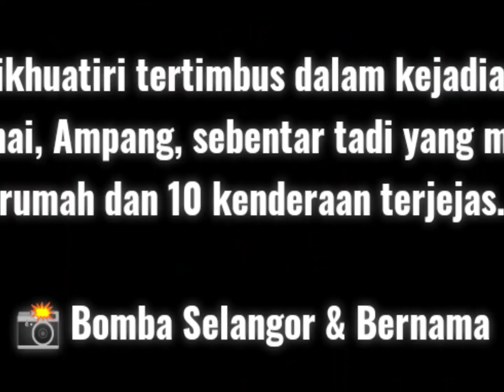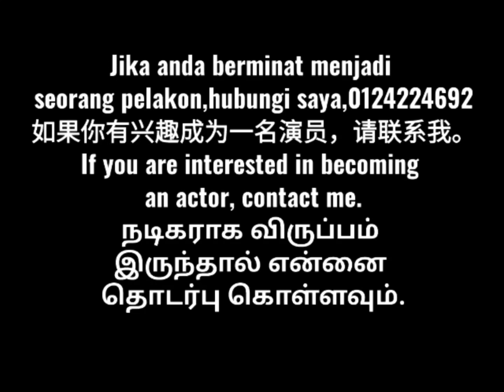Video penuh kejadian tanah runtuhTaman Bukit Permai, Ampang,15 buah rumah dan 10 kereta,4 tertimbus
4 orang mangsa dikhuatiri tertimbus dalam kejadian tanah runtuh di Taman Bukit Permai, Ampang, sebentar tadi yang melibatkan 15 buah rumah dan 10 kenderaan terjejas.

📸 Bomba Selangor & Bernama